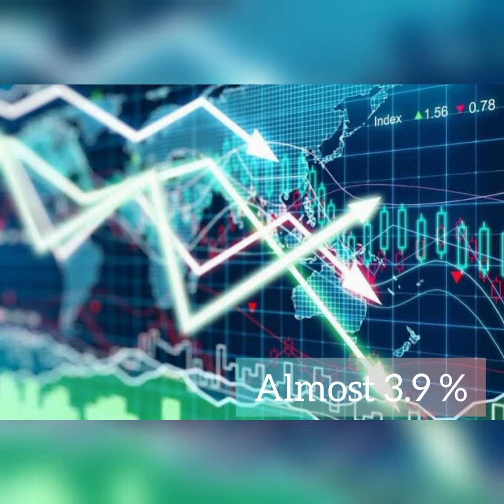5 most debt countries in the world | Facts Cloud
5 of the most debt countries in the world.
No.5 France
No.4 Italy
No.3 China
No.2 Japan
No.1 America